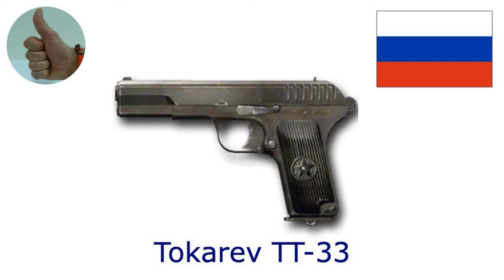Firearms Field Strip - Disassembling & reassembling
Disassemble/reassemble firearms, duly legalised under current laws, in an informational and educational purpose.  Some guns were not initially fully functional and, as result, sometimes becomes more difficult to operate, even after cleaned, lubricated and tested by myself.
All videos are made by a smartphone. I would also point out that the ones made with kraft paper (brown) background,  which I'm now replacing, has some flaws in initial security procedures. I offer my apologies for that. However, all weapons are checked by myself before each video.
Suggestions for better procedures are welcome.

WARNING: Always observe strictly all safety procedures when handling and carry any kind of firearms or ammunitions.

Credits for Youtube edition and production videos:

Bibliographic and websites references
Youtube Creators Studio